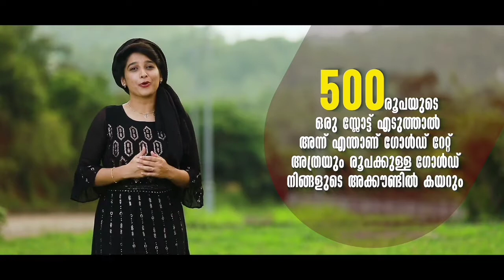നാലു വോട്ടിന് വേണ്ടി മദ്യം വിളമ്പുന്ന രാഷ്ട്രീയ പാർട്ടികളുടെ കാപട്യം,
നാലു വോട്ടിന് വേണ്ടി മദ്യം വിളമ്പുന്ന രാഷ്ട്രീയ പാർട്ടികളുടെ കാപട്യം പൊതു സമൂഹത്തിന് മുന്നിൽ തുറന്ന് കാണിക്കണം, സാദിഖലി ശിഹാബ് തങ്ങൾ